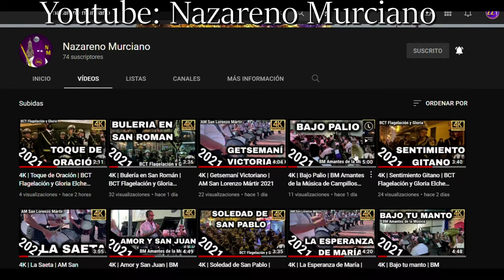MI AÑO COFRADE 2021 | Capilleo Cofrade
Mi Rewind de este 2021, que tantas alegrías me ha dado y tantos momentos únicos he vivido. MI AÑO COFRADE. Este año ha sido muy especial, en este vídeo os explico cómo ha sido mi año cofrade. Espero que os guste el vídeo.

Las marchas de fondo que suenan son:
-Entregado a su Pueblo (Mena Hervás)
-Virgen del Socorro (Abel Moreno)
-El Evangelista (José Vélez)
-La Madrugá (Abel Moreno)
-Carmen Coronada (Sergio Bueno)
-Cristo del Perdón (Gómez Villa)
-Lágrimas de San Juan (Abel Moreno)
-El Legado de San Pedro (David León del Tesoro)
-Salve Madre de la Salud (Julio Páez)
-Macarena (Emilio Cebrían)
-Hispalis (Francisco Moraza)
-Caminando Va por Tientos (Miguel A Font)
-Pasa la Virgen de la Candelaria (Cristóbal López Gándara)

💯 ¿todavía no te has suscrito a nuestro canal?

-Capilleo Cofrade 2021